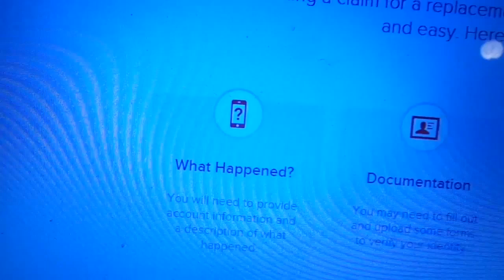I Dropped My iPhone In The Cheboygan River!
Dropping your expensive iPhone in the river will ruin anybody's day!  :(  Also, we go see Roxy again!